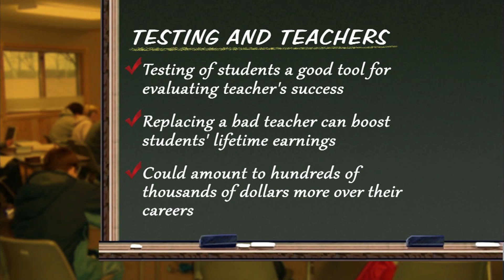New Study Gauges Teachers Impact on Students' Lifetime Earnings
Replacing a bad teacher with an average or a good one has measurable economic benefits such as boosting a student's lifetime earnings by hundreds of thousands of dollars, according to a new study done in part by Harvard University economist Raj Chetty. Ray Suarez and Chetty discuss the study's findings.